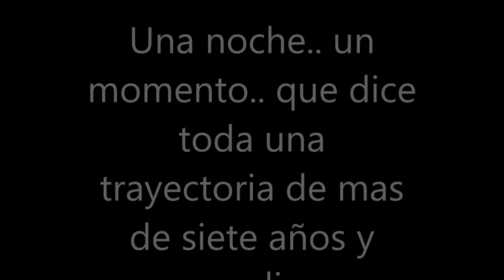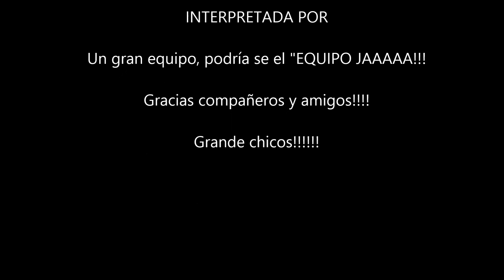AMIGOS FOREVER!!! Jony González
A lo largo de todos estos años, no solo ha sido el día a día; sino también todo lo vivido con cada uno de vosotros. Gracias por formar parte de mi vida y llevaros muy dentro de mi corazón. Sois los mejores, gracias por vuestro apoyo y cariño. Gracias por brindarme de vuestra compañía esta noche y hacer las cosas lo mas fácil posible.

SE OS QUIERE Y YA OS HECHO DE MENOS FIGURAS!!!

Gracias.

Jony Gonzalez